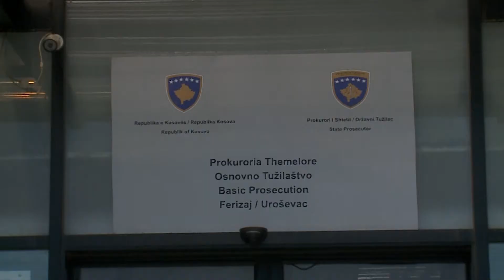INPO kundër vendimit për pagesën me këste të lejeve ndërtimore 6 QERSHOR 2018 RTV TEMA